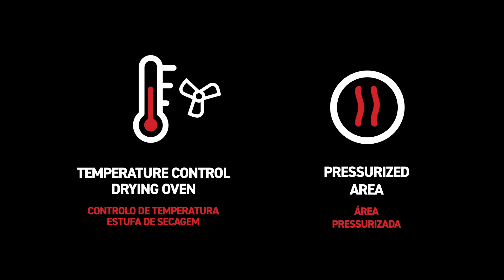TUPAI New Multi Finish Production Line